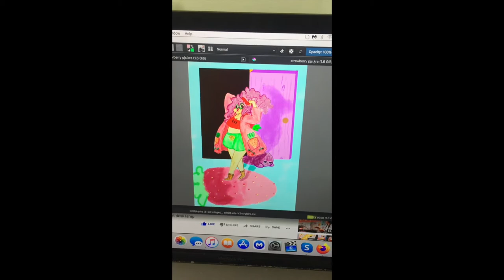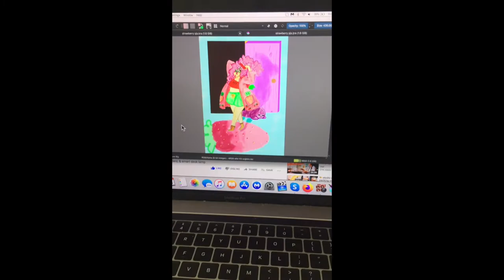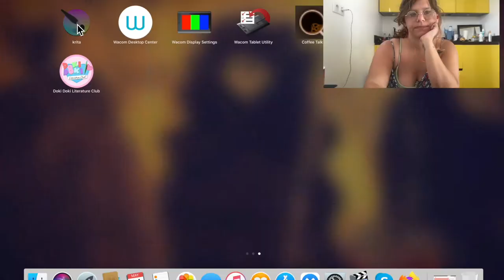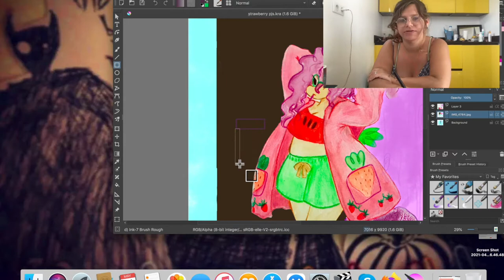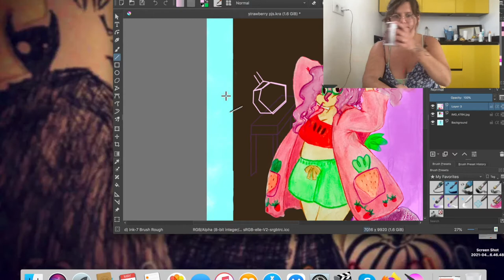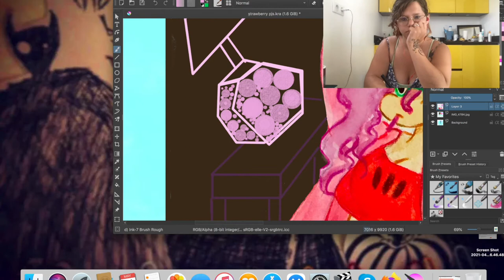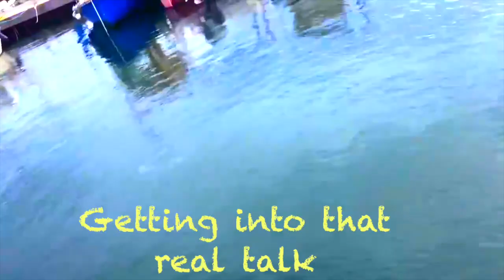Vlog the First: ~Illustration, Music, being an Au Pair in France~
Welcome! Get comfy and join me for my first vlog in a series of vlogs I'm doing where I talk about being an au pair in France, illustration, music, and things that I like.